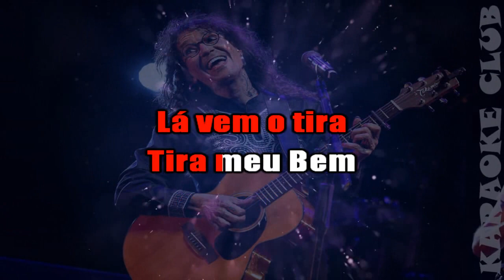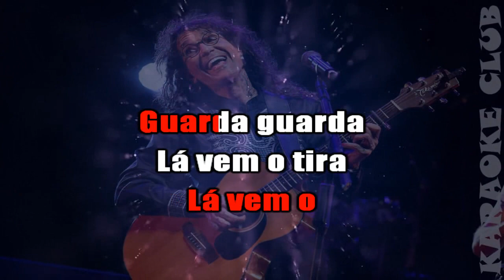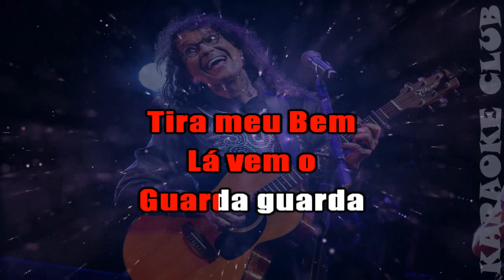LUIZ CALDAS - LÁ VEM O GUARDA ( KARAOKÊ )